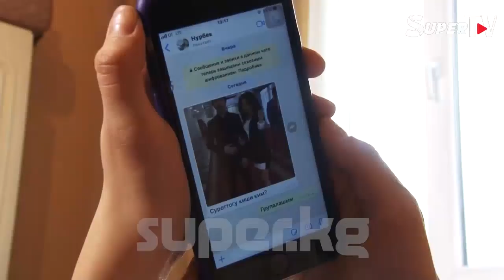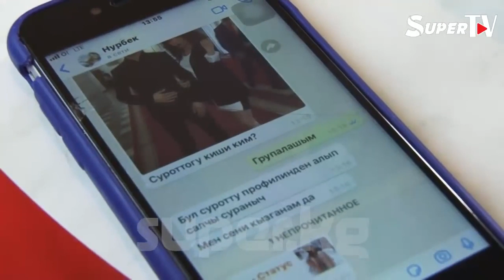"Жарым жыл күттүргөн билдирүү"